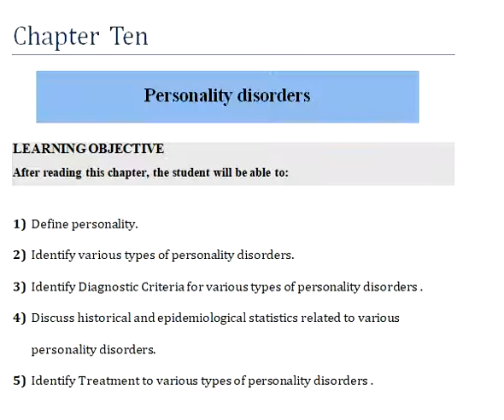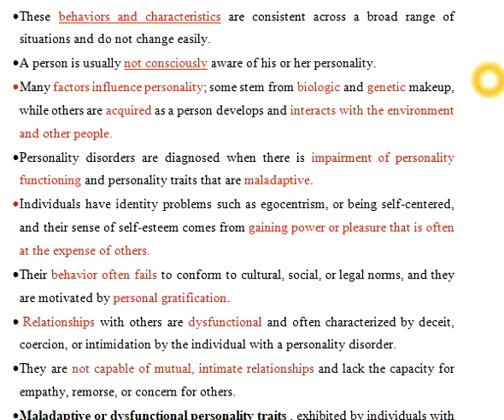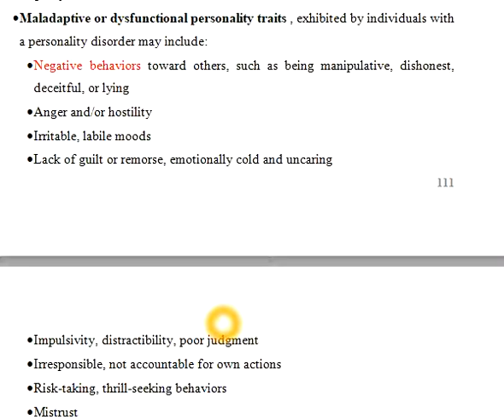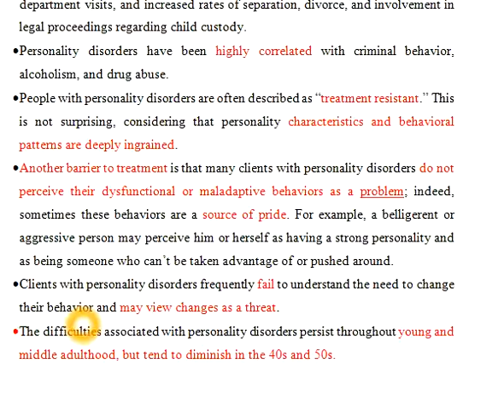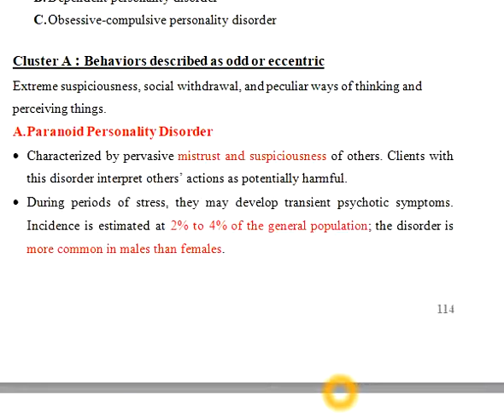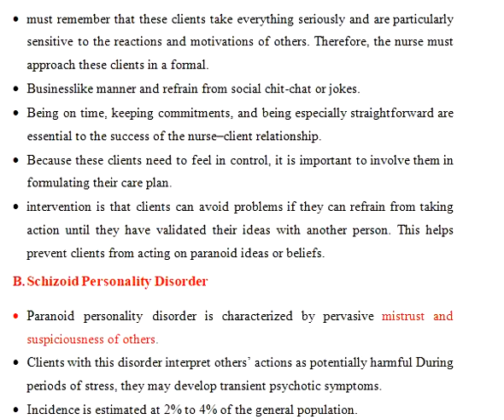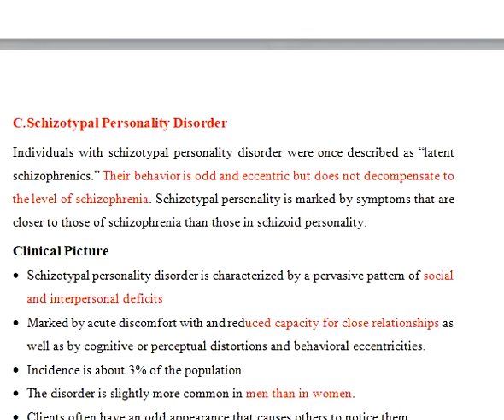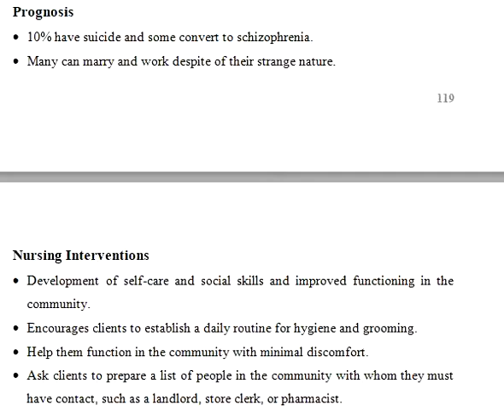Chapter 10 Personality Disorders Part 1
أ. سامح العامودي
تمريض النفسية والعقلية
قسم تمريض
كلية العلوم الطبية